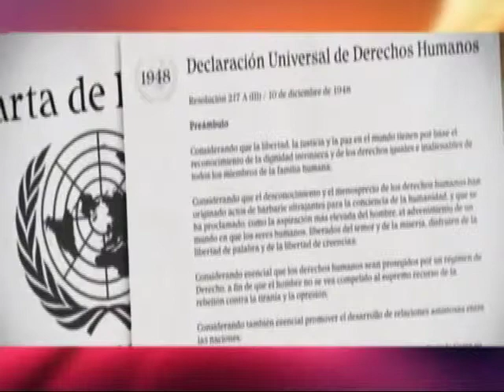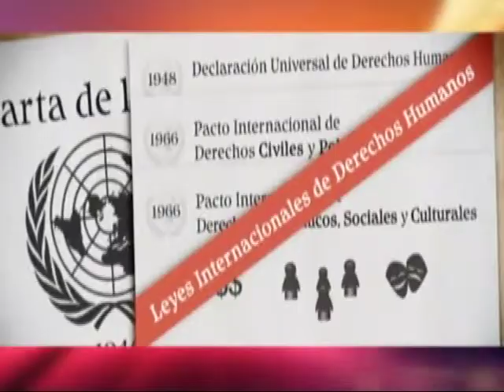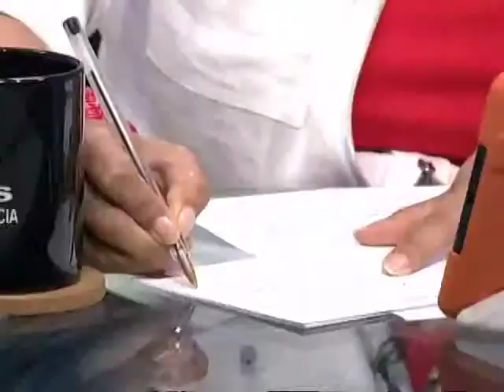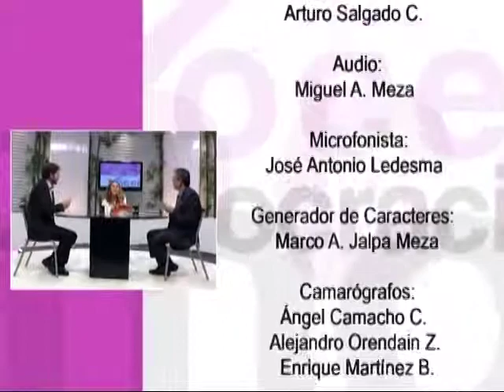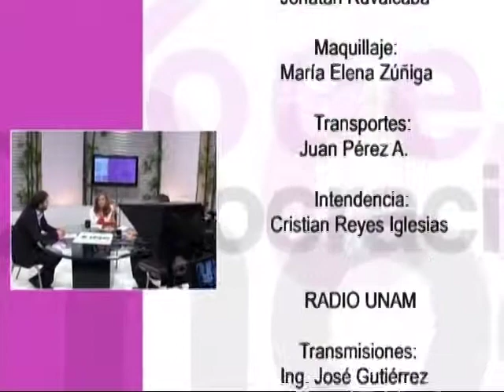Programa Voces de la Democracia Derechos Económicos y Democracias 03 septiembre 2014